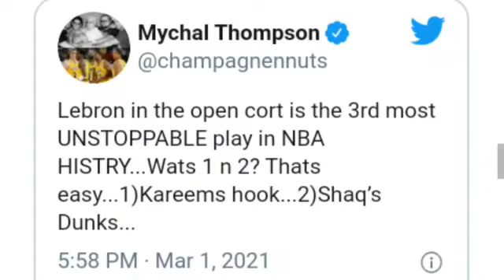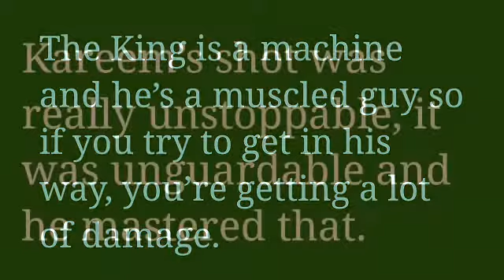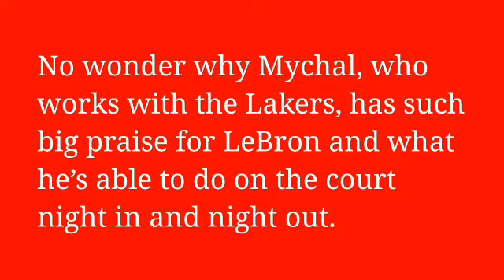Klay Thompson's Father Speak on LeBron James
Breaking News : Klay Thompson’s Father Says LeBron James Is The 3rd Most Unstoppable Player In NBA History

About Klay Thompson :

Klay Alexander Thompson (born February 8, 1990)[1] is an American professional basketball player for the Golden State Warriors of the National Basketball Association (NBA). He is credited as one of the greatest shooters in NBA history.[2][3] A three-time NBA champion with the Warriors, he is a five-time NBA All-Star and a two-time All-NBA Third Team honoree. He has also been named to the NBA All-Defensive Second Team.

About Mychal Thompson :

Mychal George Thompson (born January 30, 1955) is a Bahamian former basketball player. The top overall pick in the 1978 NBA draft, Thompson played the center position for the University of Minnesota and the National Basketball Association's Portland Trail Blazers, San Antonio Spurs, and Los Angeles Lakers. Thompson won two NBA championships with the Lakers during their Showtime era in the 1980s. He is the father of basketball players Klay Thompson and Mychel Thompson, and baseball player Trayce Thompson.

About LeBron James :

LeBron Raymone James Sr. (/ləˈbrɒn/; born December 30, 1984) is an American professional basketball player for the Los Angeles Lakers of the National Basketball